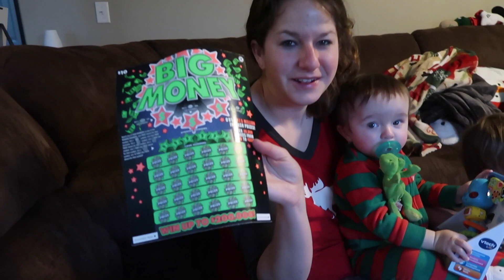Melissa and Alex's Family Christmas 2017!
Family Christmas 2017!!!

Hello Everyone! We are Melissa and Alex. We are sharing our lives weekly with you. Our family consists of Alex (29), Melissa (29), Cooper (5), Chloe (4), Carson (2) and Cody (0)! Check out below for links!

We make family friendly videos 3 times a week. You can expect Vlogs, Challenges, Unboxings and more.

New Vlogs Monday, Wednesday and Friday!

My Current Camcorder: Canon Powershot G7X Mark ii, iPhone 7